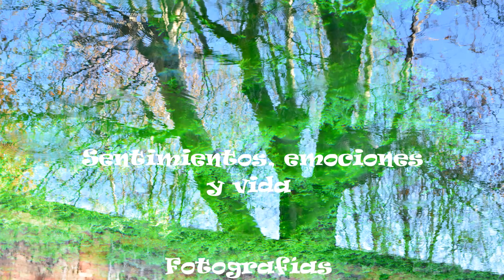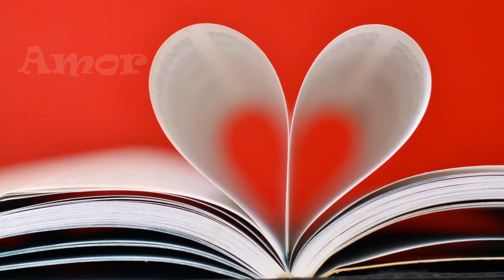Exposición virtual de fotografías: Kuki Ladrón de Guevara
Sentimientos, emociones y vida
Fotografías: Kuki Ladrón de Guevara